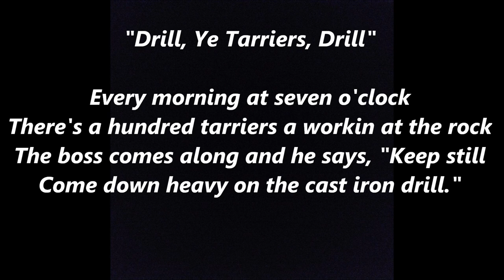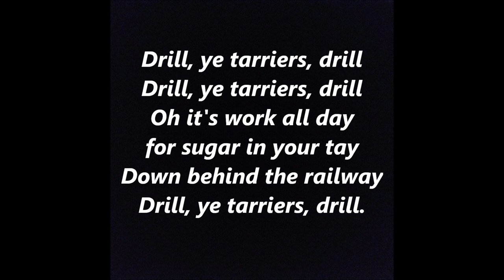DRILL YE TARRIERS DRILL Canadian American IRISH Folk Lyrics Words trending Sing Along Song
"Drill, Ye Tarriers, Drill" is an American Irish folk song first published in 1888 and attributed to Thomas Casey lyrics (words) and Charles Connolly (music) DRILL YE TARRIERS DRILL American IRISH Folk Lyrics Words trending Sing Along Song
Every morning at seven o'clock
There's a hundred tarriers a working at the rock
The boss comes along and he says, "Keep still
Come down heavy on the cast iron drill
Drill, ye tarriers, drill
Oh it's work all day for the sugar in your tea
Down beyond the railway

Our new foreman was John McCann
By God, he was a blame mean man
Last week a premature blast went off
And a mile in the sky went big Jim Goff

Next time payday come around
Jim Goff a dollar short was found
When asked what for came this reply
"You were docked for the time you were up in the sky."